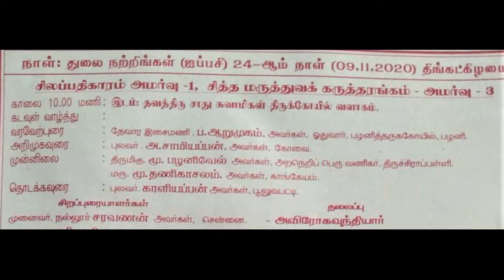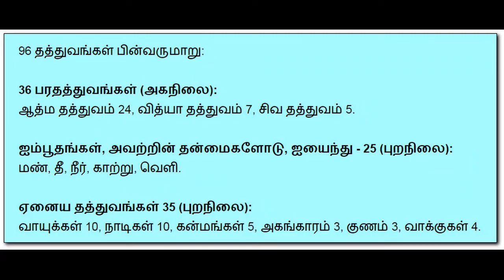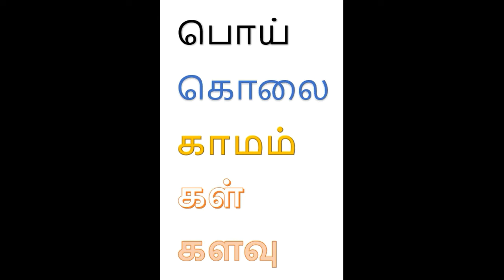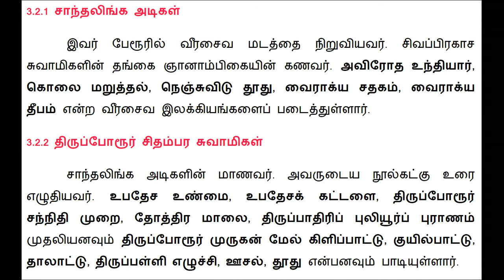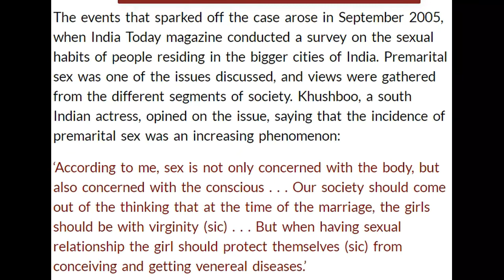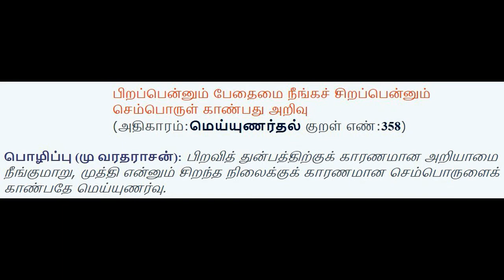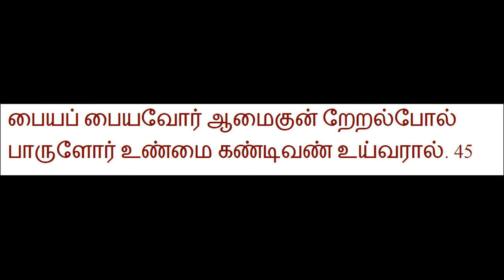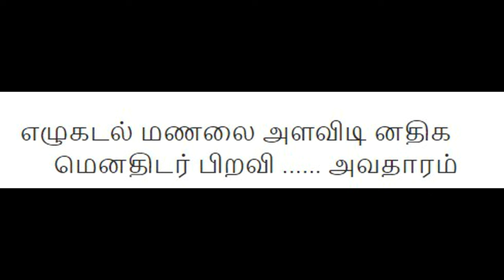ஞானமும் பத்தியும் | அவிரோதஉந்தியார் | பிராணாயாமம் | பாவனை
Date: 20201109

உழைப்பை மறுப்பவர்கள் - உடற்பயிற்சி, தியானம் போன்ற செயலில் ஈடுபடுவர்

மனம்: பிறவிகள்தொறும் சேர்த்து வைத்த அறிவும் எந்தத் தெளிவை பெற வேண்டுமோ அதன் விதியொடு புத்தி தத்துவத்தில் இணைந்து இருக்கும்

தச நாடிகள்
36 தத்துவங்கள்
தச வாயுக்கள்
அட்டாங்க யோகம்

மேற்கோள்கள்:
வான் கெட்டு, மாருதம் மாய்ந்து, அழல், நீர், மண், கெடினும்,
தான் கெட்டல் இன்றி, சலிப்பு அறியாத் தன்மையனுக்கு,
ஊன் கெட்டு, உயிர் கெட்டு, உணர்வு கெட்டு, என் உள்ளமும் போய்,
நான் கெட்டவா பாடி தெள்ளேணம் கொட்டாமோ!

ஊனில் உயிர்ப்பை ஒடுக்கி ஒண்சுடர்
ஞான விளக்கினை ஏற்றி நன்புலத்து
ஏனை வழி திறந்து ஏத்துவார்க்கு இடர்
ஆன கெடுப்பன அஞ்செழுத்துமே

யான் பெற்ற இன்பம் பெறுக இவ்வையகம்
வான்பற்றி நின்ற மறை பொருள் சொல்லிடின்
ஊன் பற்றி நின்ற உணர்வுறு மந்திரம்
தான் பற்றப் பற்றத் தலைப்படும் தானே